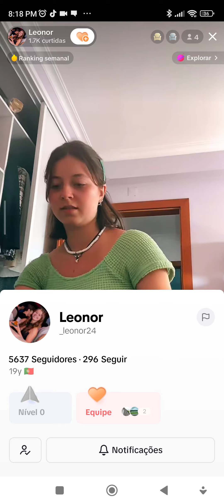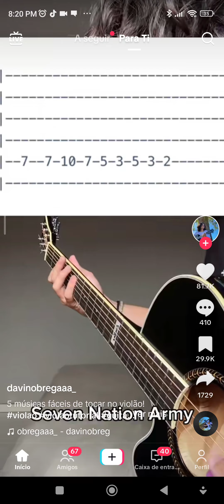bas nao tenho o teu jeito